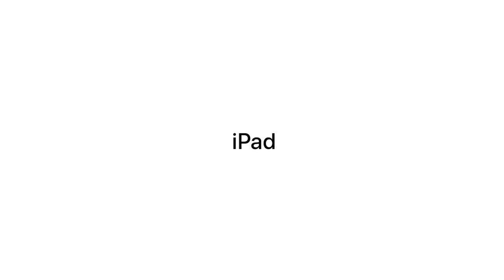Apple Ipad : Sude